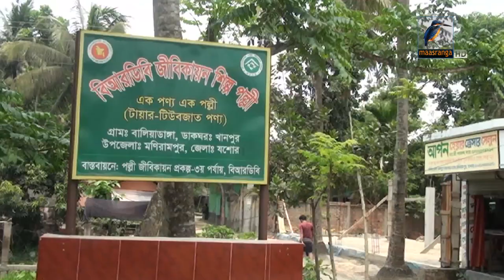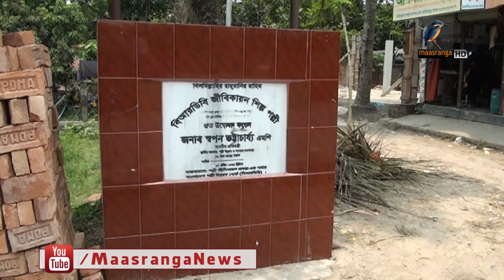ঘুরে দাঁড়িয়েছে যশোরের মনিরামপুরের বালিয়াডাঙ্গা খানপুরে গ্রামের জীবিকায়ন শিল্প পল্লী । Maasranga News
এক বছরের ব্যবধানে ঘুরে দাঁড়িয়েছে যশোরের মনিরামপুরের বালিয়াডাঙ্গা খানপুরে গ্রামের জীবিকায়ন শিল্প পল্লী। পুরোনো টায়ার-টিউব থেকে বিভিন্ন পণ্য তৈরি করে সফলতা পেয়েছেন ৪৮ উদ্যোক্তা। কর্মসংস্থান হয়েছে আরও অনেকের।MaasrangaNews

2 Bir Uttam Ziaur Rahman Road (New Airport Road)